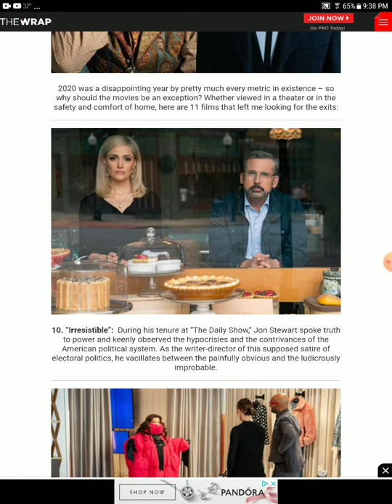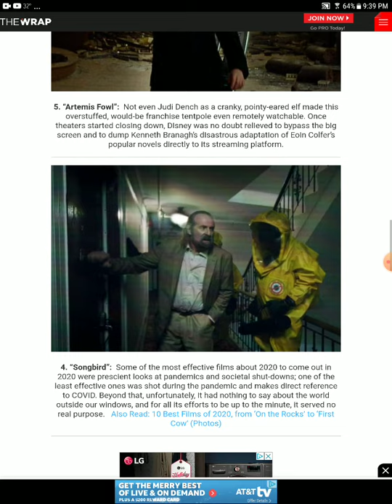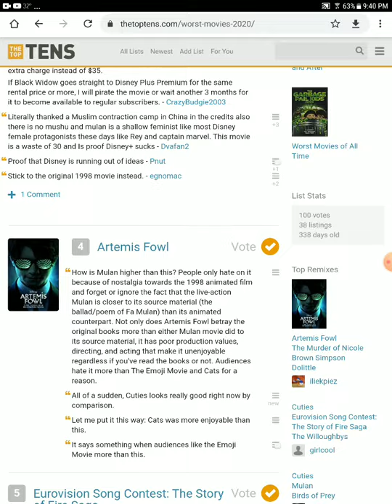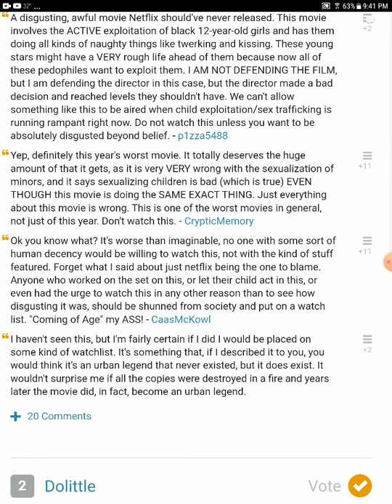the "critics" name the worst films of the year it's as bad as you expect